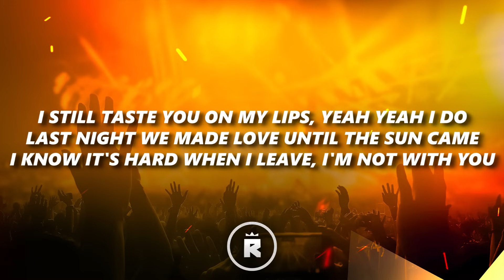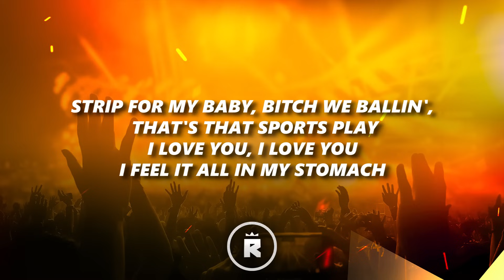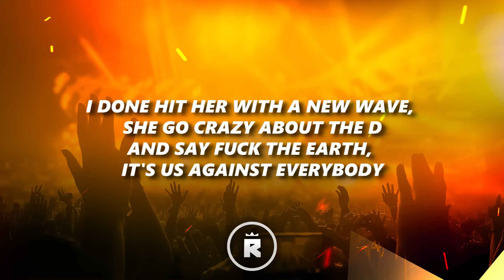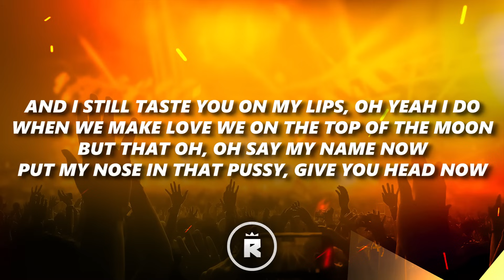DeJ Loaf - Hey There (Lyrics) ft. Future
🎤 Lyrics:

Future Hendrix
DeJ Loaf, I got you, baby
You got what I want
And I got what you need
Hey there, hey there
Freeband gang
What we doin', what we doin'?
Hey there, hey there (yeah, yeah baby)
Hey there, hey there (try to turn up on 'em)
Hey there, hey there (I see you lookin' good)
Hey there, hey there (Fuck these hoes, nigga)
Hey there (Aye what we doin'?)
Hey there (Aye what we doin' then?)
Hey there, hey there (Aye what we doin' baby?)
(Aye what we doin' then?)
I still taste you on my lips, yeah I do
Last night we made love 'til the Sun came
I know it's hard when I leave, I'm not with you
But when I'm gone, hold it down, you're my love thing
You be doin' it, that one and two, that four thing
Let's slow it down a bit, I'll hit you with that foreplay
Hop on top, I start to ride you, that's that horseplay
Strip for my baby, bitch we ballin', that's that sports play
I feel it all in my stomach
You a monster, baby, baby I want you
I'm starin' you in the eyes and tellin' you that I want it
No shame in my game, I'm a fein, I'm a junkie
You need a line of my love, put this pussy all on you
I got you bumpin' and grindin', got me screamin' and moanin'
Who's knockin' at the door? My legs locked right now
I ain't tryna spare you, baby, ain't no tire, my trunk
I get to come at you at least a hundred times out the month
Soon as you wake, baby, ride on me, just for breakfast
Paparazzi wastin' time if they're tryna catch us
I done hit her with the new wave, she go crazy, baby D
And say fuck the earth, it's us against everybody
You on a team now, baby, yeah Pat Riley
You with a king now, it's only right you shine like a queen
And I still taste you on my lips, oh yeah I do
When we make love we on the top of the moon
But that oh, oh say my name now
Put my nose in that pussy, give you head now
She know I get that mula, man trappin' is a habit
We ballin' every night, baby, woah Kemosabe
Ain't no shame in my game, I'm a fiend, I'm a addict
Whoever knockin' at the door, I told 'em I got to have it
What's poppin'?
What's poppin'?